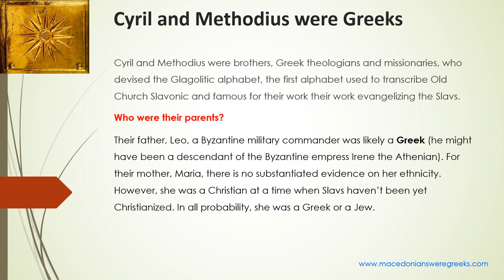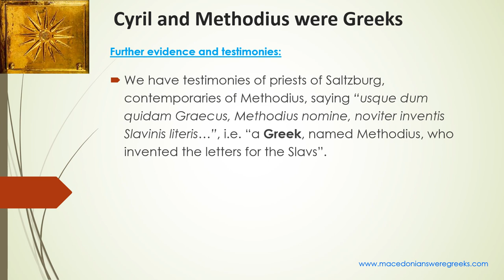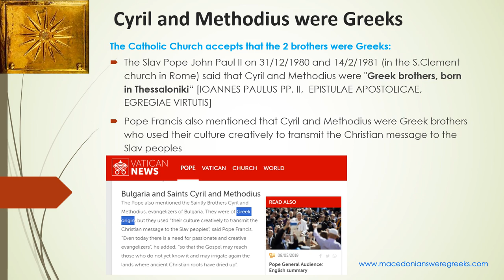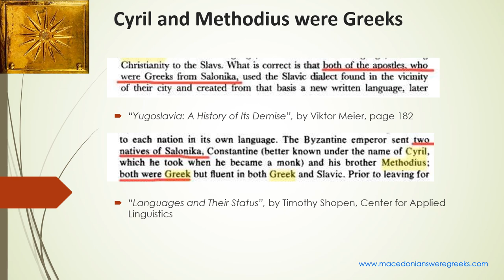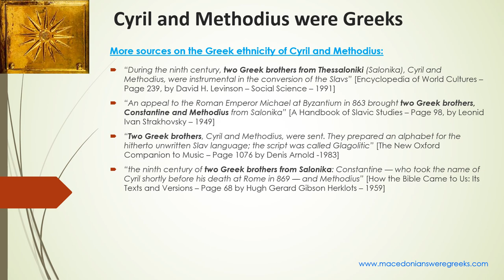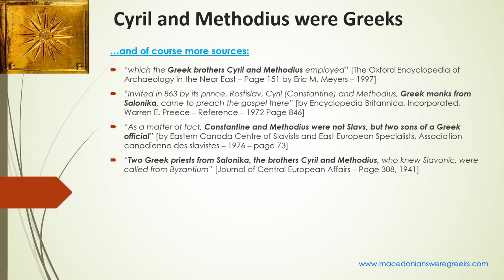Cyril and Methodius were Greeks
Evidence on the Greekness of the two monks, Cyril and Methodius, who are considered as 'apostles to the Slavs'.